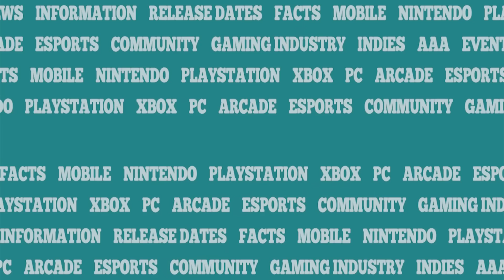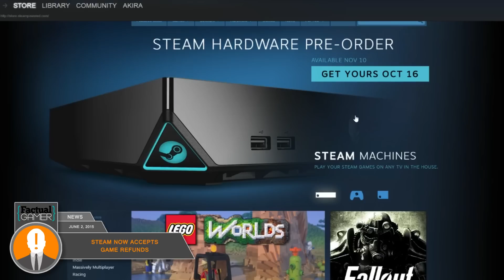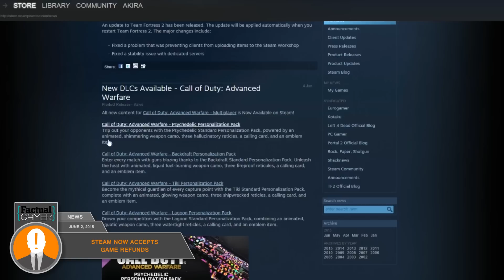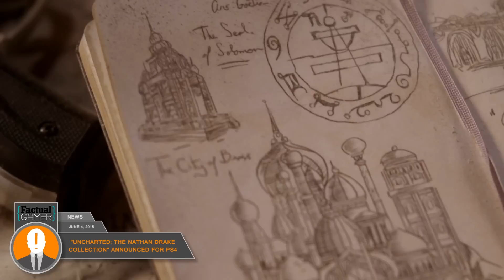Gaming News & Video Game Releases: Factual Gamer #17 - June 5, 2015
Gaming News from May 29 to June 4, 2015 in episode #17 of Factual Gamer

On this week's video:

News

0:16 - Gearbox Software Leaves "Aliens: Colonial Marines" Lawsuit
1:32 - DOTA 2's The International Prize Pool Reaches 10 Million Dollars
2:16 - LEGO World on Steam's Early Access
2:53 - XCom 2 Announced With a Reveal Trailer
3:29 - Steam Now Accepts Game Refunds
4:37 - New Playstation 4 Model Has 1 Terabyte HDD
5:15 - Kickstarter Campaign for "The Bard's Tale IV"
6:33 - Fallout 4 Officially Announced
7:10 - Dimension Drive Second Kickstarter Apparently Successful
7:53 - Mojang Staff Given 300K Dollars Bonuses Not To Leave After Microsoft Buyout
9:06 - Uncharted: The Nathan Drake Collection Announced For PS4

Releases

9:52 - Sylvio (PC)

9:58 - D4: Dark Dreams Don't Die (PC)

10:06 - Turmoil (PC)

10:16 - Death Pirate (PC)

10:26 - Aero's Quest (PC)

10:36 - Kholat (PC)

10:42 - Operation Abyss: New Tokyo Legacy (PS Vita)

10:50 - The Elder Scrolls: Tamriel Unlimited (PS4 / Xbox One)

With enough subscribers, Factual Gamer will become a daily show, and bring you even fresher news!

Intro and Outro Music: Forward Thinking by Silent Partner
Ambient Music: Circular by Gunnar Olsen & Monitors by Silent Partner